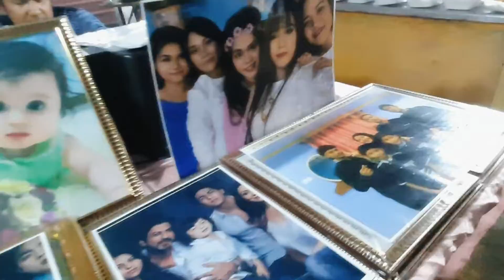Cheap & Delicious : Borneo Kota Kinabalu Sabah Filipino Market Part: 2 | Pasar tamu Eng sub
What can you get with minimum budget at Kota Kinabalu Filipino Market? Let's check it out..!